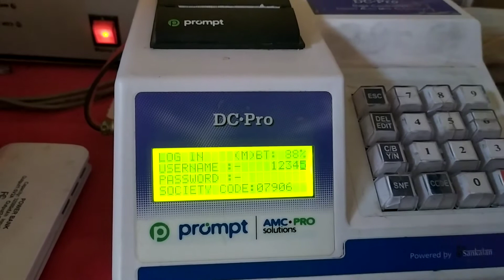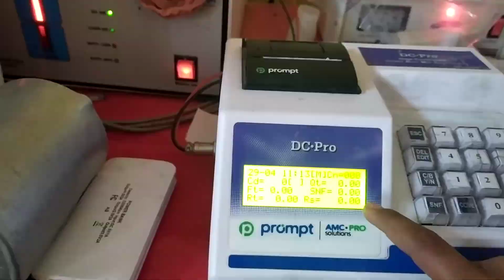Milk Collection in Prompt Dp pro || Amul dairy mai milk collection kaise kare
HOW TO MILK COLLECTION IN PROMPT DC PRO